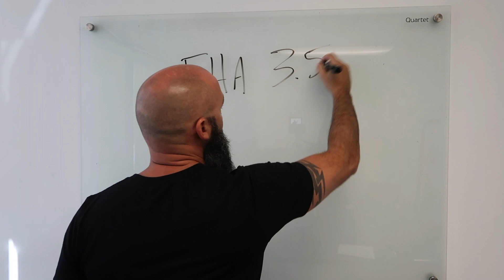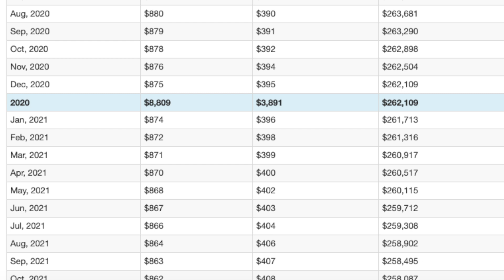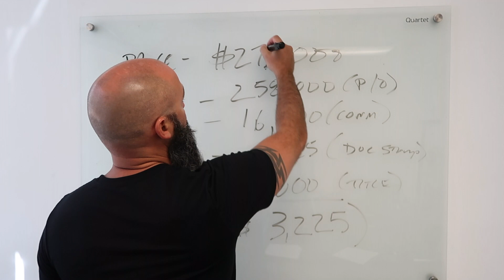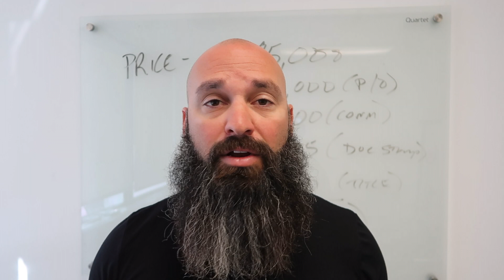Real Estate Short Sales 2021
This is the BEST CRM / Lead Conversion Platform I've EVER USED!!

Even if you disagree of a real estate market correction, check out this simple short sale example if the real estate market just flattens out.  People are going to need short sale realtors.

With the forbearance scenarios playing out, I predict we will see more short sales and foreclosures hit the market.  I think knowing how to list short sales is an incredible niche for real estate agents to help people avoid foreclosure.